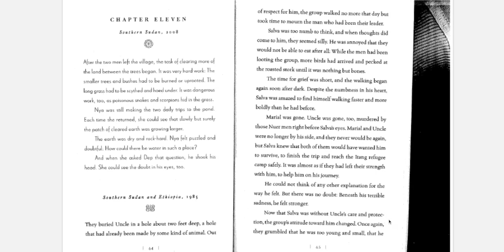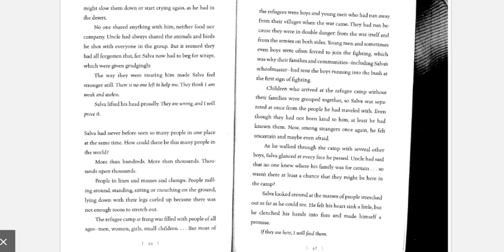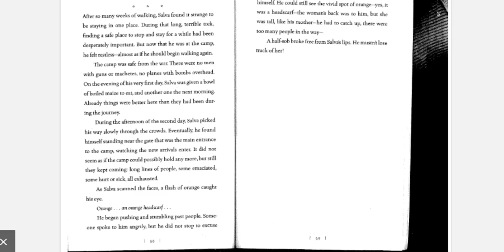ALWTW Ch. 11 Read Aloud